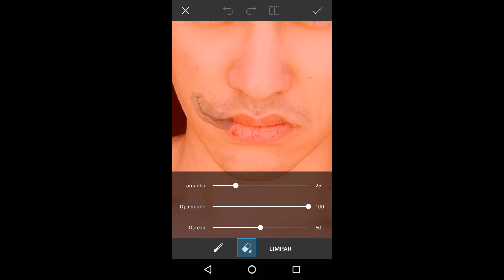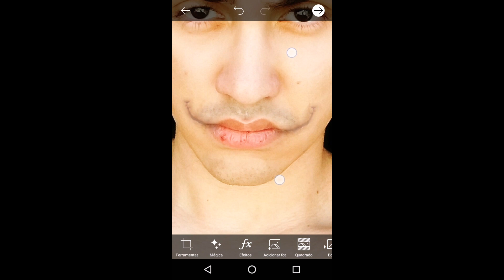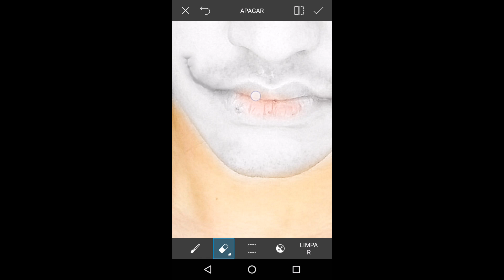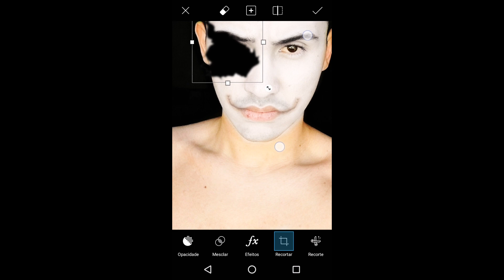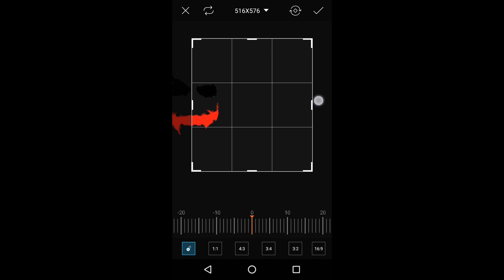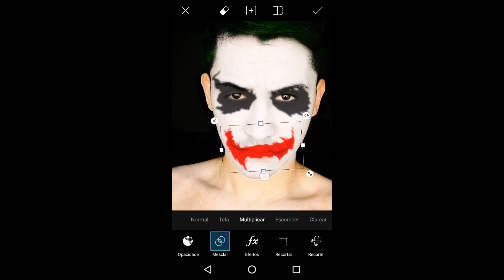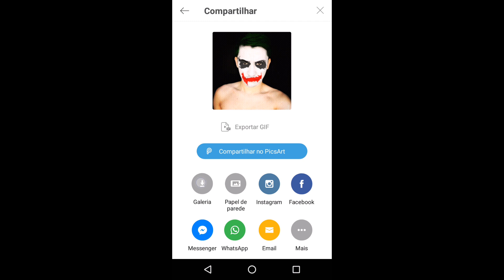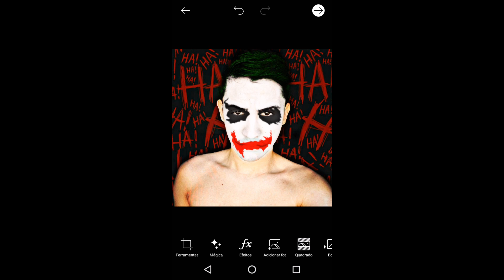PicsArt: Como fazer o Coringa no CELULAR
Fala ae galera de buenas ? Vou ensinar a fazer o Coringa no PicsArt, espero aue gostem.

Grande abraço.